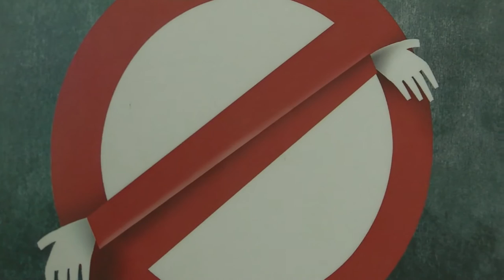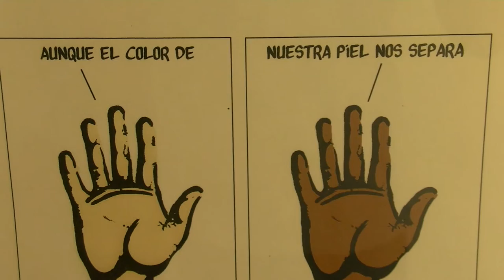Cuando la sátira duele, en bez.es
El Instituto Quevedo del Humor y la Universidad de Alcalá organizan un interesante debate sobre el papel de la sátira coincidiendo con el inicio de la segunda temporada de bez.es. Los humoristas Junco, Forges, Nieves Concostrina y Zulet, moderados por Paloma Fidalgo, periodista y colaboradora de bez.es, abordan temas tan relevantes como los límites del humor o la libertad de expresión, entre otros.